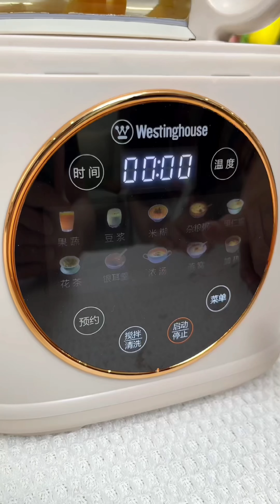أدوات منزلية مذهلة 😍 New Gadgets, Versatile Utensils for Home, Kitchen tools, DIY, appliances, Clean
ادوات منزلية مفيدة للمطبخ 😍 حيل وأفكار مذهلة أجهزة ذكية لتنظيم المطبخ New Gadgets For Every Home 💪🏠, ادوات منزلية مفيدة للمطبخ 😍 حيل وأفكار مذهلة أجهزة ذكية لتنظيم المطبخ New Gadgets For Every Home 💪🏠

ادوات منزلية جديدة - حيل وأفكار - أفكار وحيل - ادوات للمطبخ مفيدة - HOME - New Gadgets - Smart Appliances - أجهزة ذكية - منظمات الثلاجة - منظمات المطبخ - ادوات مفيدة للمطبخ - ادوات حديثة للمطبخ - تنظيم وترتيب المطبخ - حبي حياتك ودلعي مطبخك - طوري من بيتك ومطبخك - دائماً مع جديد الأدوات المنزلية _ عالم الادوات المنزلية

🥰 New Gadgets & Versatile Utensils For Home .  Appliances, Make Up, Smart

المنزلية ، أدوات ذكية للمنزل ، اختراعات لمنزلك الصغير ، أحدث#شقق_الاسكان_الاجتماعي​ روتين_تحفيزى​تنظيف_منازل